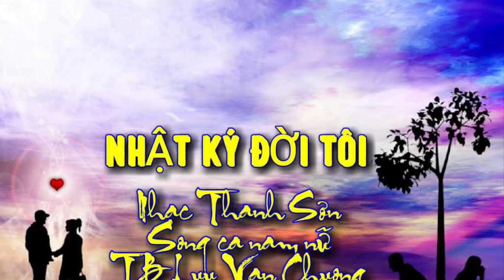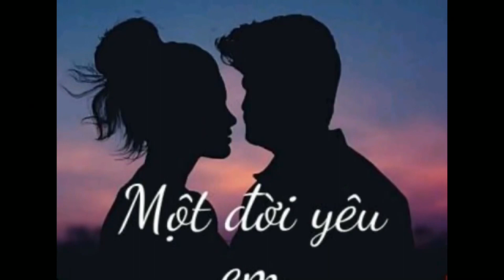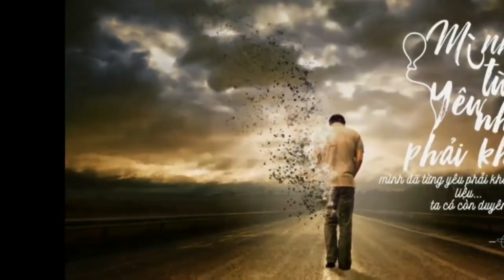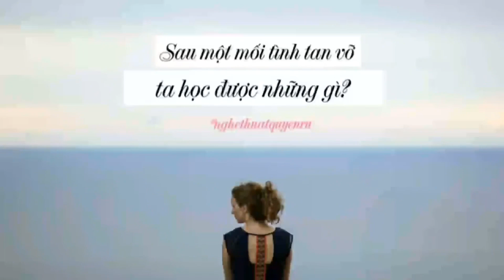NHẬT KÝ ĐỜI TÔI - NHẠC THANH SƠN - SONG CA - TB LVC